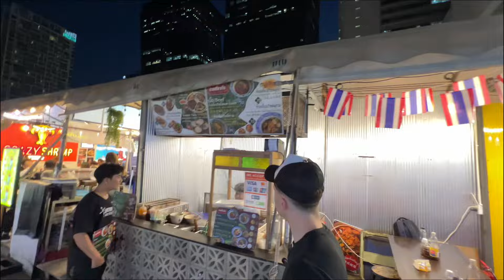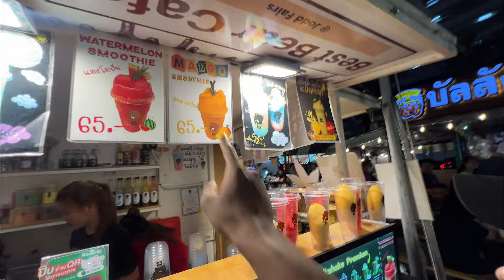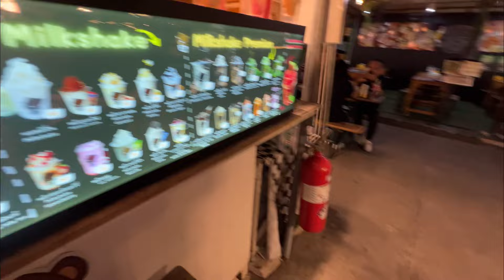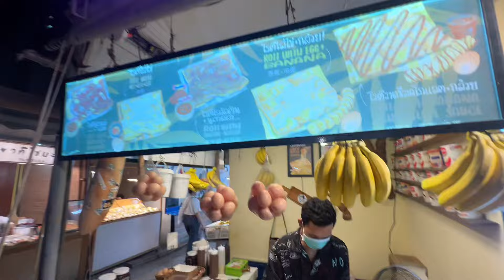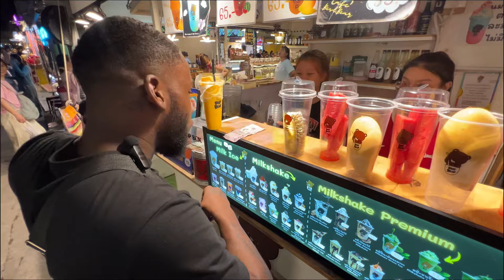I Took My FLORIDA Friend To a Night Market in Thailand😳🇹🇭